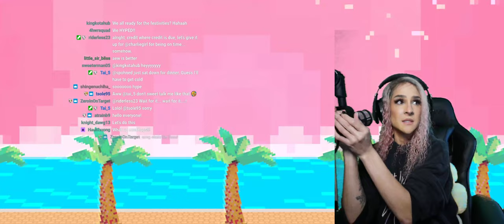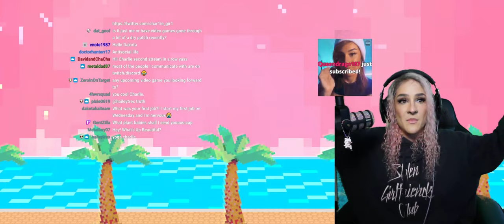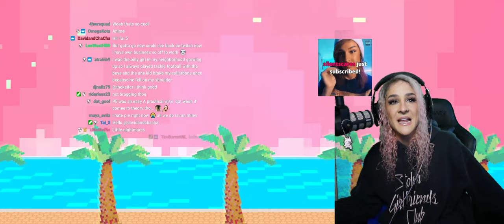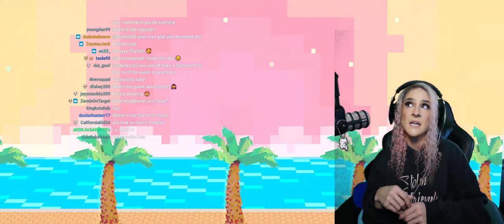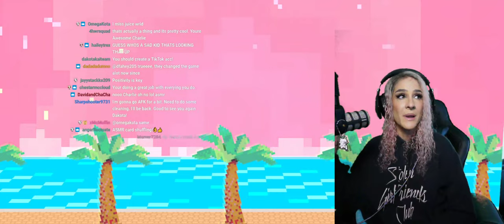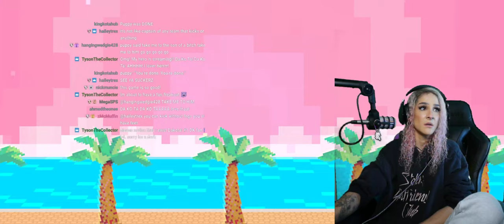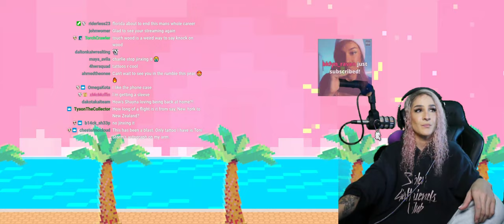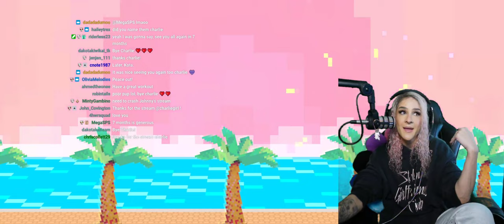Little Nightmares & chill Dakota Kai stream 1/16/22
go to 01:44:38 for the boyz